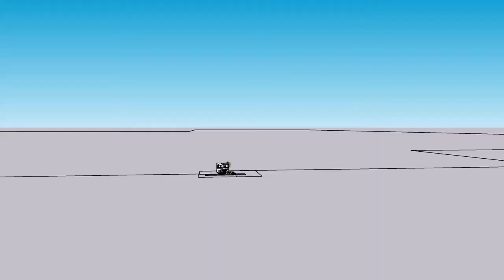Small House Design Idea with 4 Bedrooms | 40.5'X37.75' | 1.5 STOREY HOSE DESIGN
Hi

40.5'x37.75'  small house with 4 bedrooms and 3 bathrooms. The total living space of this house is 1250sq.ft.
This is a 1.5 story modern house design with the master bedroom on the first floor 2 bedrooms and a car porch on the Ground floor.

                                                    list=PLsWCMaJY0WgG00sDWaznA6e6n_Bi8n0_Z